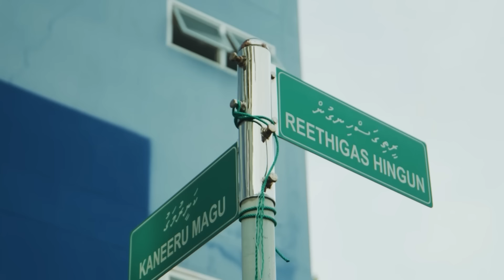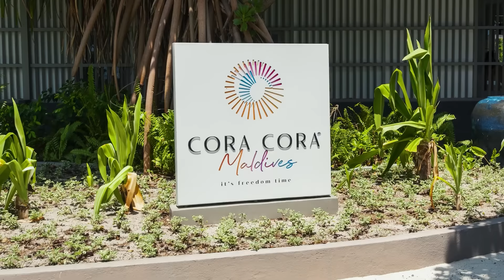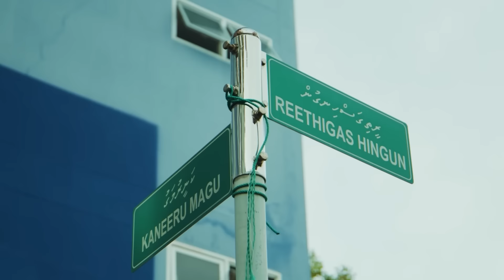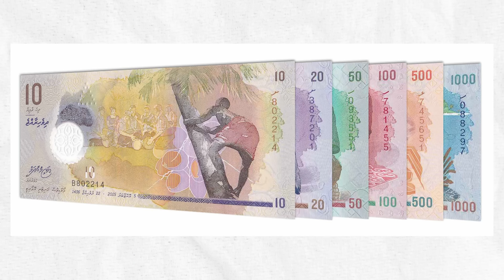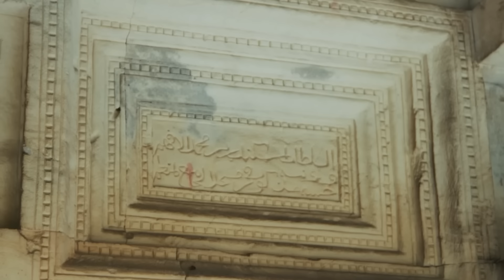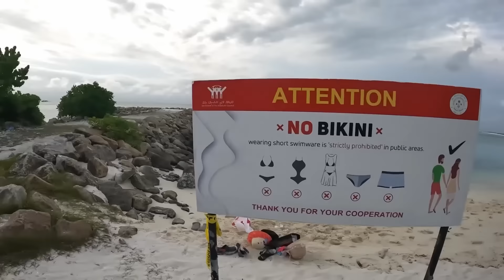MÜSLÜMANLARIN YAŞADIĞI EN GÜVENLİ ve TEMİZ İSLAM ÜLKESİ MALDİVLER'DE YAŞAM - BELGESEL VLOG GEZİ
Bu ülke belgeselinde sizlere Maldivler'de yaşam hakkında birtakım önemli bilgiler sundum.  Maldivler'de yaşamdan, Maldivler'de günlük hayattan, Maldivler'de market fiyatlarından, Maldivler tarihinden,  Maldivler Devleti'nden bahsettim.

Videoda kendinizi  Maldivler vatandaşı gibi hissedecek veya Maldivler'e gidip oraları gezip görmek isteyeceksiniz. Çünkü Maldivler Dünya'daki en ilginç ülkelerden biri ve Maldivler'deki yaşam biçimi son derece ilgi çekiyor.

Umarım beğenirsiniz : )

Kaynaklar ;
1-) Maldivler İnsanları
2-) Ajanslar